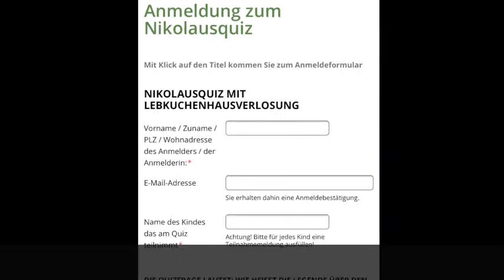Gewinnspiel Hl. Nikolaus für alle Kinder aus der Pfarre Nußbach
Lieber Kinder, liebe Eltern!

Wir würden uns freuen, wenn Ihr alle ganz fleißig mitmacht bei unserem heurigen Gewinnspiel: es gibt wieder 3 selbstgemachte Lebkuchenhäuser von "Ehe & Familie".